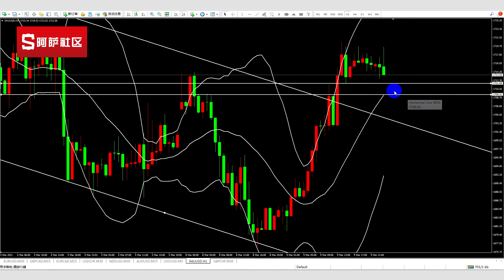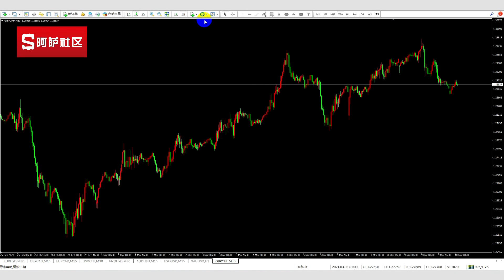2021-3-10外汇黄金超短线打点盈利实战分享